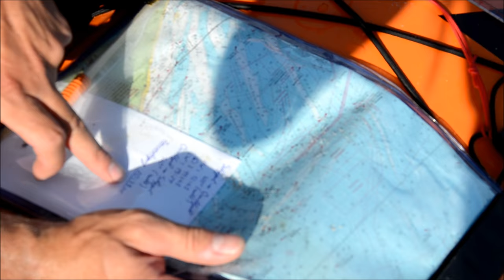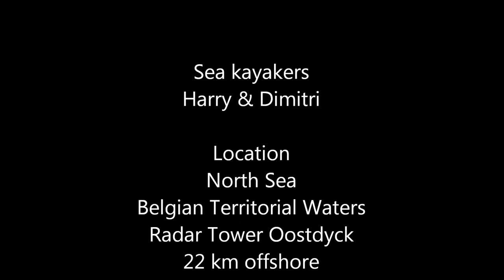NORTHSEAKAYAK - The Oostdyck Radar Tower 2016 22km offshore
Two years have passed since my last visit to the Oostdyck Radar Tower.  Today, conditions were good and so we set of from the Oostduinkerke beach.  It is a very good navigation exercise because, although the tower is 36 metres high, you mostly cannot see it until half way.  The tower is located not less than 22 kilometres offshore.  It's operational since 2003 and its purpose is to provide guidance for the bigger ocean ships.  The international shipping lane is nearby and also the Westhinder anchorage (where ships have to wait for the pilot to come on board).  On some days, with extreme good visibility, you can spot the tower from the coast when standing on an elevated position.  We have been nine hours on the water to reach the radar tower and get back to shore.  Again, it was worth the effort, reaching it and not being able to see the coast!  Three hundred and sixty degrees of pure, open water, absolute peace and quiet……